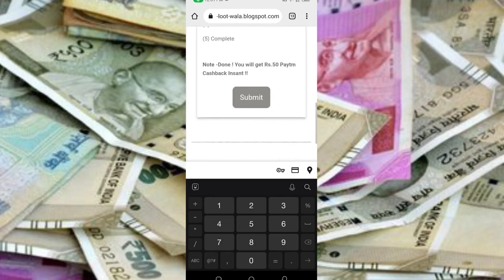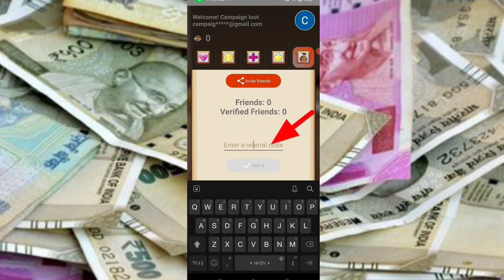Today New Campaign Loot Offer 50₹+50₹+50₹ Instant Paytm Cash || Tasks💰Campaign BUG|| New Paytm app